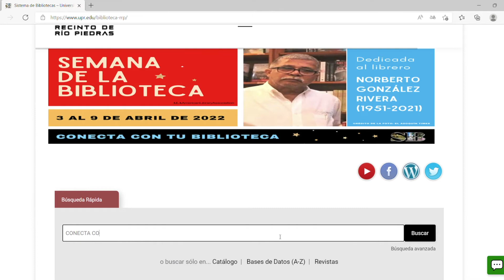Invitación de la Dra. Nancy Abreu a celebrar la Semana de la Biblioteca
Invitación de la Dra. Nancy Abreu, directora interina del Sistema de Bibliotecas, a conocer la biblioteca y a participar de la celebración de la Semana de la Biblioteca que comienza el 3 de abril y se extiende hasta el 9 de abril con diversas actividades para la comunidad académica. Conoce las actividades programadas y "Conéctate con tu biblioteca"!